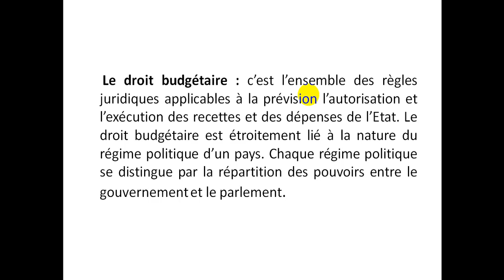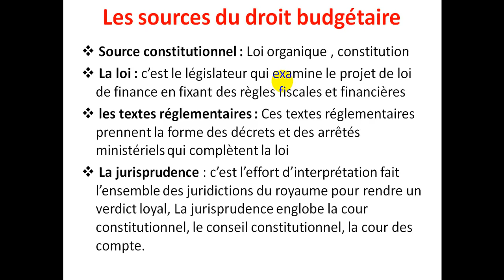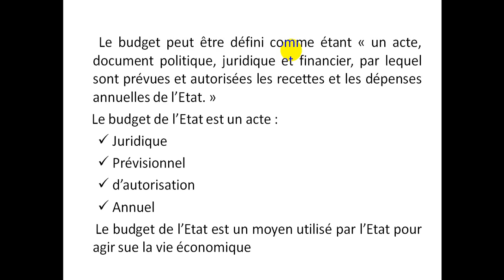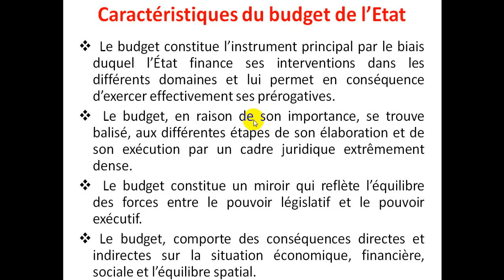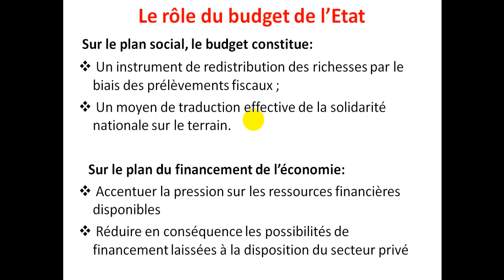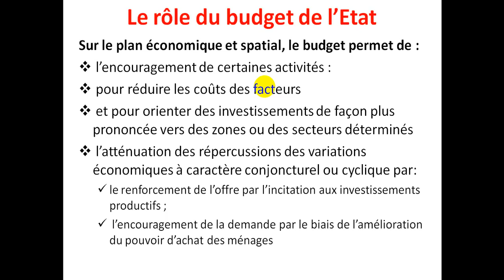Finances publiques S4 partie 2 : le rôle du budget de l'Etat dans l'économie EP1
finances publiques, droit budgétaire, budget de l'Etat